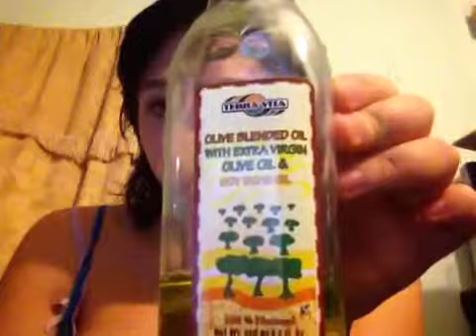Healthy young face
I learn this from someone and it all natural and safe so I trying it out